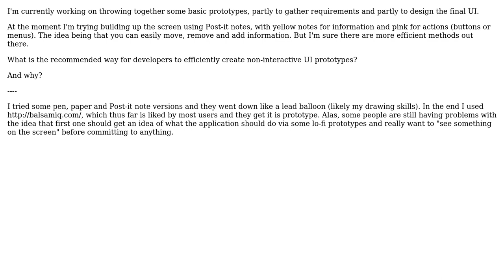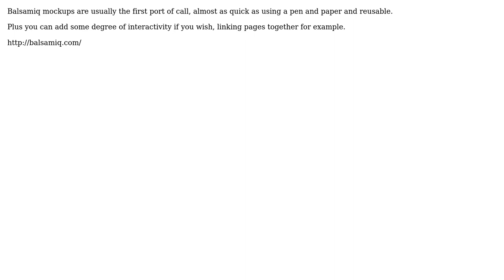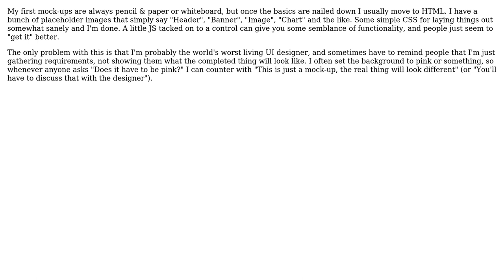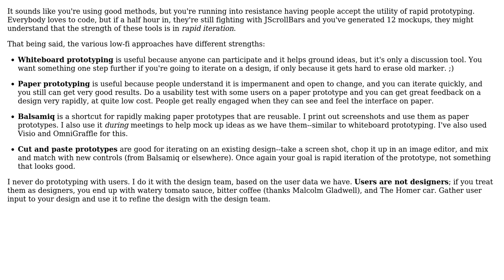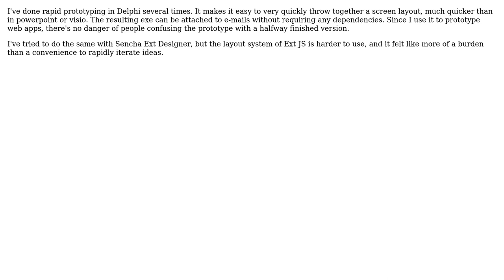Software Engineering: How should I create lo-fi (non-interactive) UI prototypes? (10 Solutions!!)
Software Engineering: How should I create lo-fi (non-interactive) UI prototypes?

With thanks & praise to God, and with thanks to the many people who have made this project possible! | Content (except music & images) licensed under CC BY-SA | Music | Images & others | With thanks to user Toby user TMN user Rachel user Morgan Herlocker user mlk user Mike Clark user JohnL user Joeri Sebrechts user gnat user Fishtoaster user Andrew Lewis user Alex Feinman and the Stack Exchange Network Trademarks are property of their respective owners. You are responsible for your own actions.